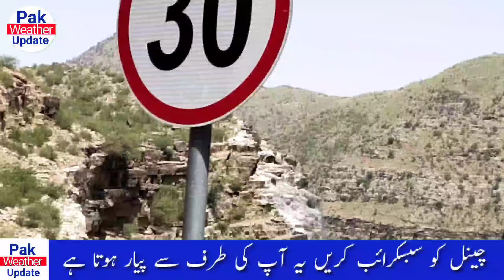Breaking change in weather today | Heavy Rains in next 36 hours | Pakistan weather update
More Rain-wind/Thundershower predicted in the country
Met Office informed that strong monsoon currents are likely to penetrate in upper parts of the country from 12th August (Thursday) and likely to continue till 15th August (Sunday). Under the influence of this weather system:

Possible Impacts:
Heavy rains may generate flash flooding in some Local/Barsati Nullahs of Shangla, Buner, Batgram, Mansehra, Balakot, Abbottabad, Swat, Kohistan, Kashmir, Islamabad/Rawalpindi, Sialkot and Narowal during 14th August (Saturday) & 15th August (Sunday), while in hill torrents of Dera Ghazi Khan and eastern parts of Balochistan on 15th & 16th August (Sunday & Monday)
Heavy fall can also generate urban flooding in Rawalpindi, Gujranwala, Lahore, Faisalabad and Peshawar during the period.
Heavy falls may trigger landslides in the vulnerable areas of Kashmir, Gilgit-Baltistan and Upper Khyber Pakhtunkhwa during the forecast period
Note: All concerned authorities are advised to remain “ALERT” during the forecast period.